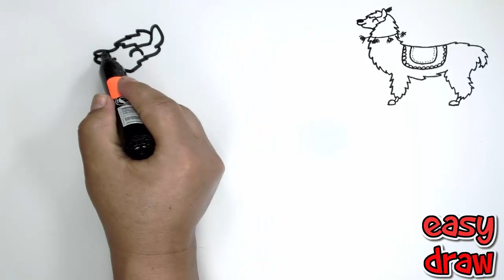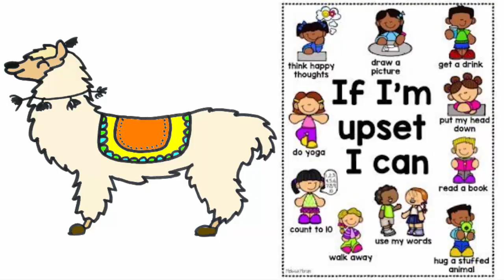DRAWING LLAMA DE PERU / HOW TO DRAW LLAMA STEP BY STEP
Hello to the children of the whole world, in this new video, we are going to learn how to draw a llama from Peru, which is located in South America, the llama is an animal from the Andes of Peru, and it is a very beautiful animal and lives at low temperatures, the llama is a pack animal that transports many things from its owners, in the Peruvian Andes,
now you can learn to draw a cute llama from Peru.